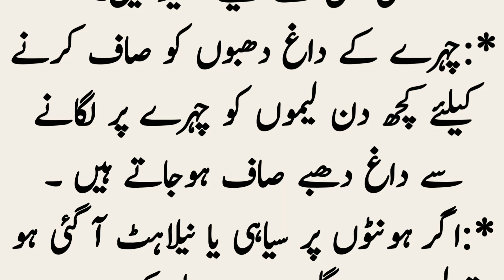Ase Toteke k Log Aap Se Jalin Ge l ایسے ٹوٹکے کے لوگ آپ سے جلیں گے